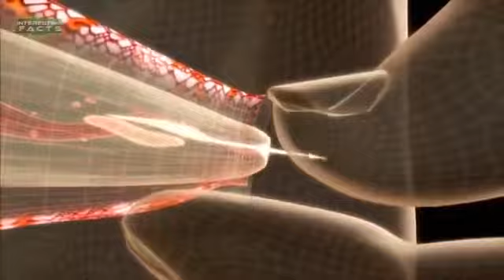Most dangerous animal and creatures in side the water or sea,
পৃথিবীর মধ্যে সবচেয়ে খতরনাক মাছ
सबसे भयानक मछलियां